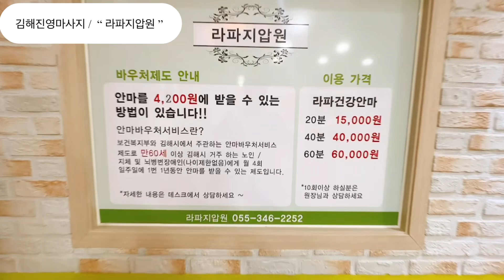김해진영마사지 “ 라파지압원 ”